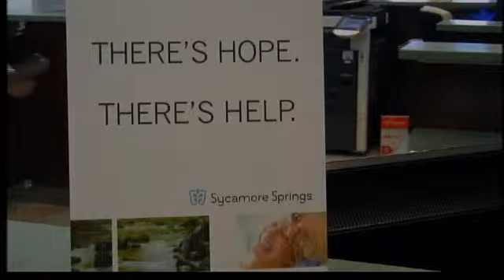Sycamore Springs Addresses Need For Addiction Treatment